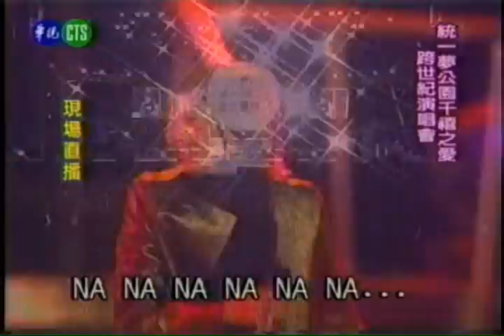統一夢公園千禧之愛跨世紀演唱會(5/14) ~ 孫燕姿